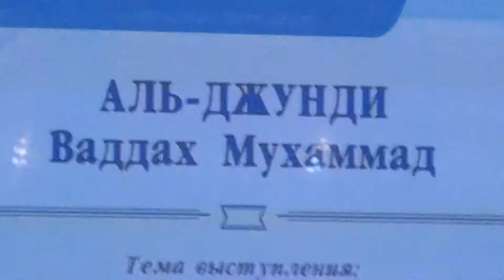Выступление Ваддаха Аль-Джунди 6 ноября 2019 г. в Санкт-Петербурге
Всероссийская научно-практическая конференция «Традиционные религии – за сильную Россию!», посвященная Дню народного единства
Президентская библиотека им. Б.Н. Ельцина
Санкт-Петербург
6 ноября 2019 г.